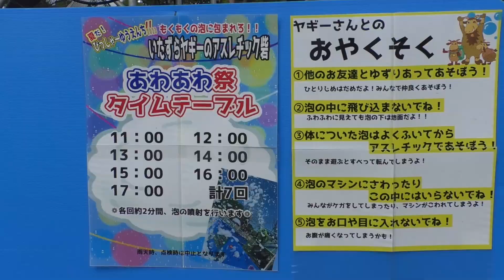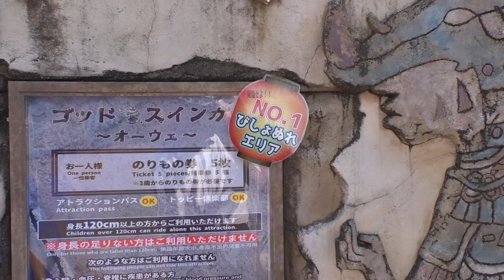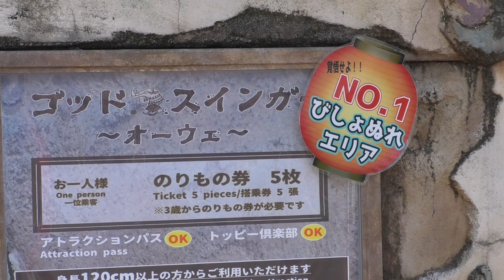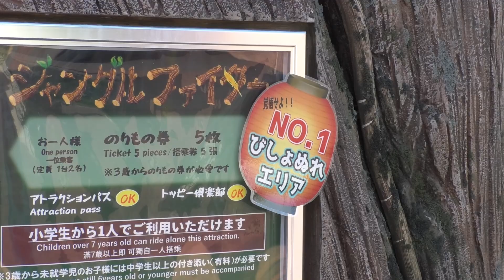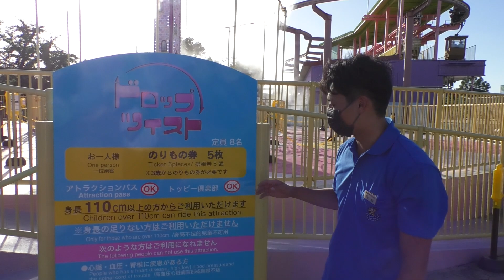「夏だ！びっしゃーゆうえんち」をご紹介！ 東武動物公園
7月15日～9月5日まで東武動物公園の遊園地エリア内で毎年恒例の
夏だ！びっしゃーゆうえんちを開催しています。